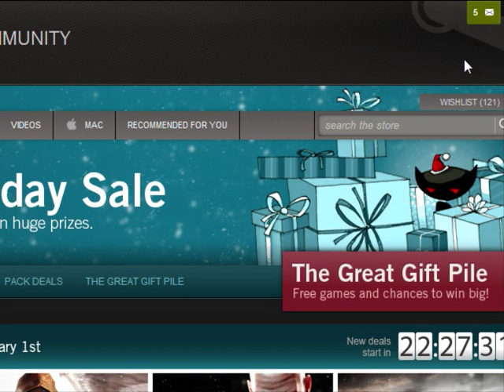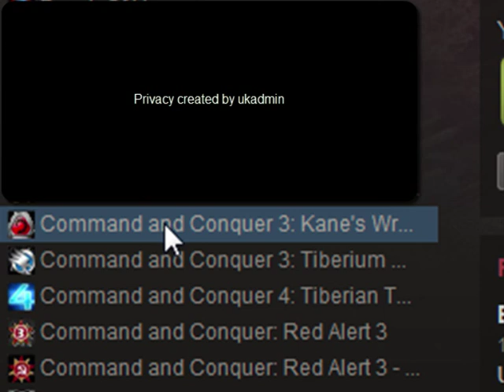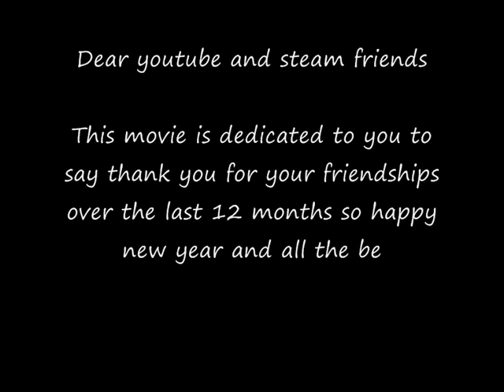New Years Wishes And Steam Gifts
New Years Wishes And Steam Gifts For All My Friends On Youtube And Steam